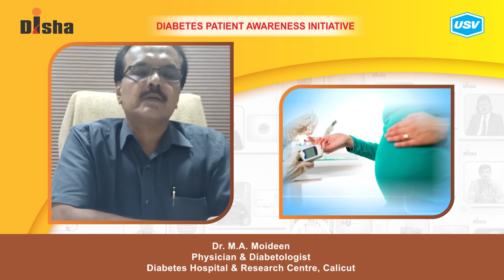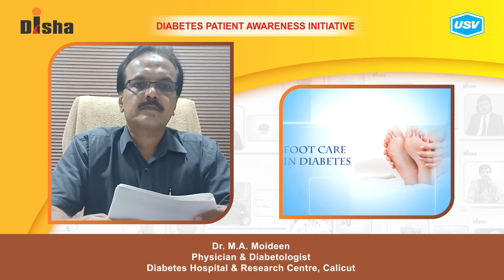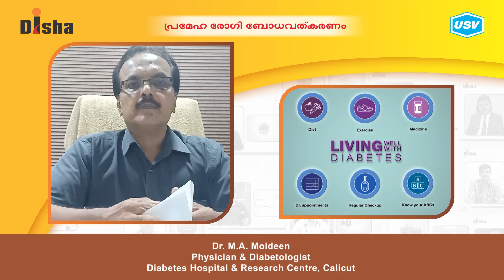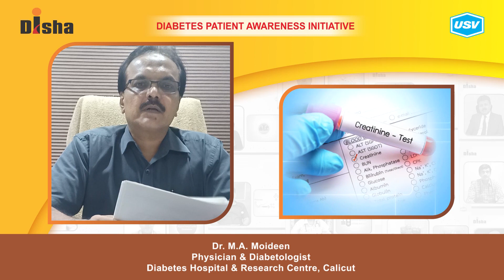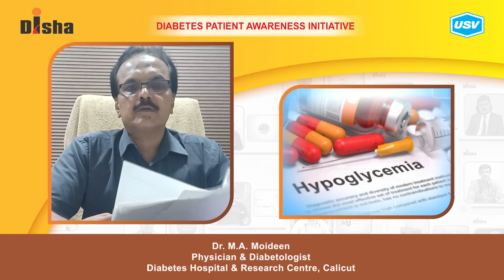Dr. M.A. Moideen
Diabetes is one of the most dangerous and rapidly growing diseases in India. Dr. M.A. Moideen, a leading Diabetologist explains about the following aspects of Diabetes in this video. Please watch and share!
Foot Health in Diabetes. 1:02
Importance of lifestyle modification in diabetes. 1:49
Prevention of kidney damage in patients with diabetes. 2:41
What is a Diabetic Emergency? 3:33